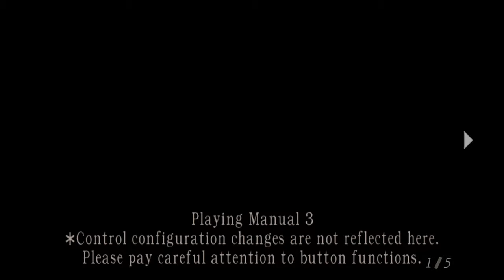Sora Plays Resident Evil 4 HD Part 9